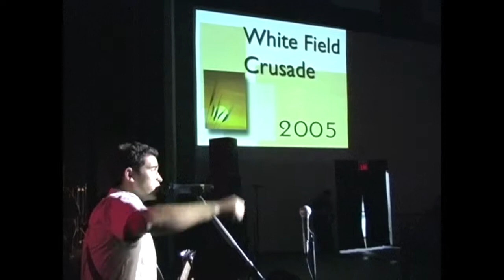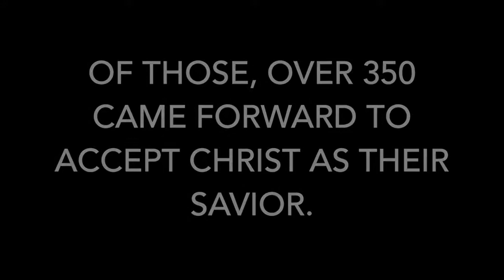WFC 2005 Video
Whitefield Crusade took place in Puerto Rico back in 2005 thru 2008.  Whitefield ROC is coming on October 19-20, 2017!